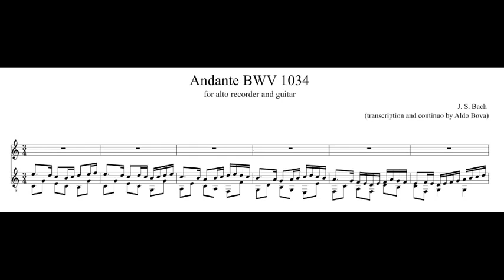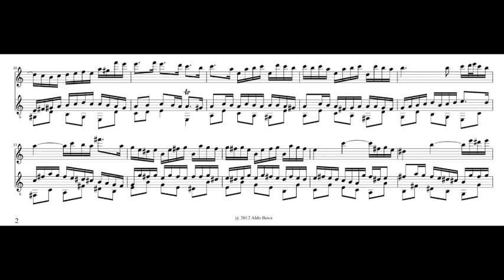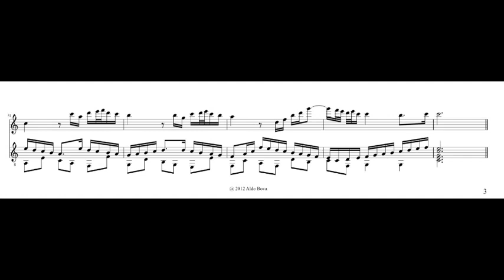J. S. Bach - Andante BWV 1034 - for recorder and guitar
J. S. Bach, Andante BWV 1034
(transcription and basso continuo by Aldo Bova)

Aldo Bova, alto recorder (Bad Bayersoien)
Homayoon Saleh, guitar (Tehran)